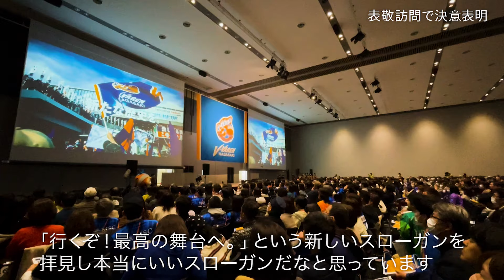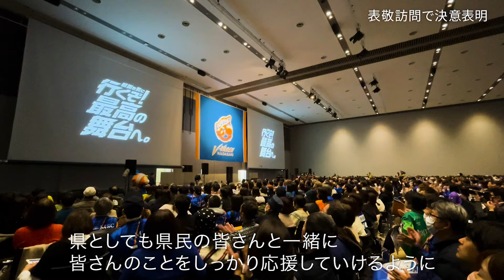【密着】2024シーズン開幕、ナガサキの新たな歴史を作る